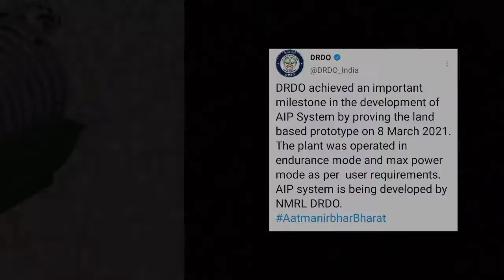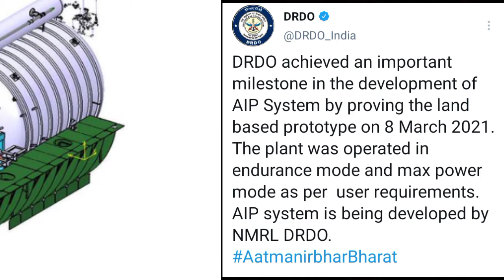DRDO AIP Ready to get Mounted On Submarines 2021 l DRDO tested AIP system l drdo ने बनाया AIP system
DRDO AIP Ready to get Mounted On Submarines 2021l DRDO tested AIP system l drdo ने बनाया AIP system l student prajapati mahendra